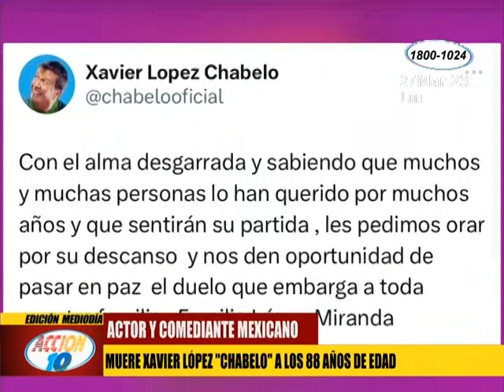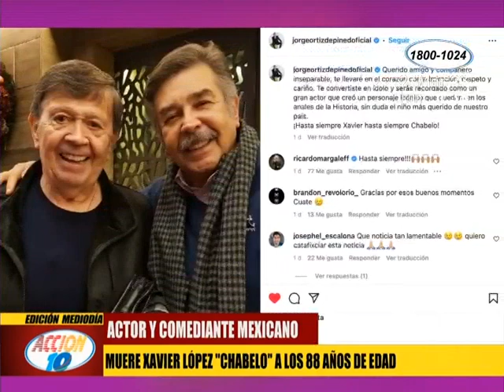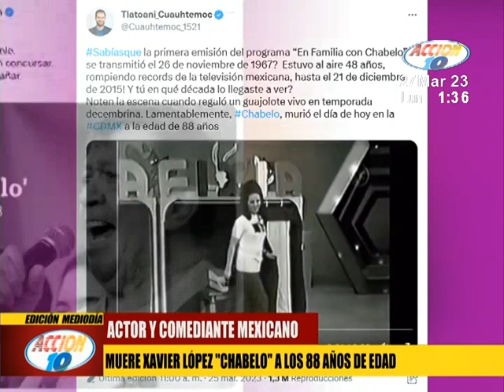Murió Javier López 'Chabelo' a los 80 años de edad